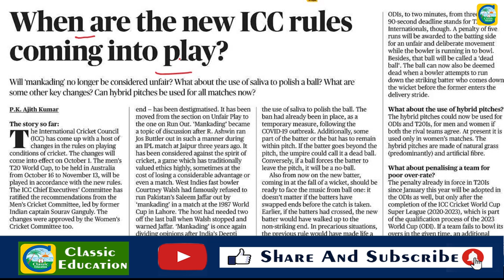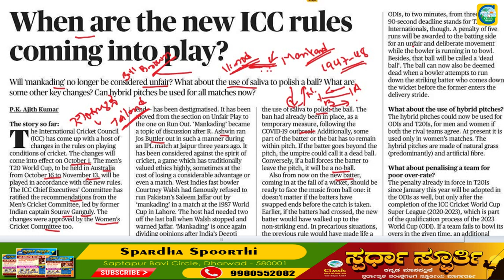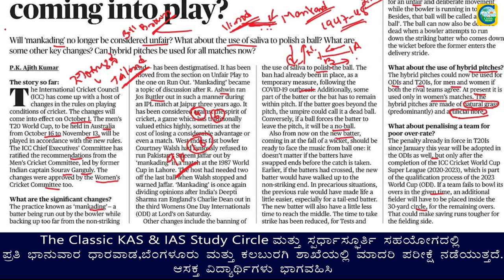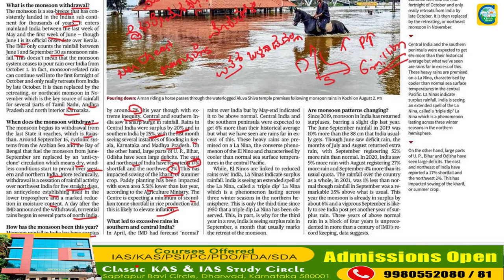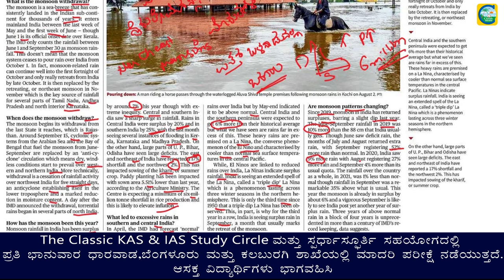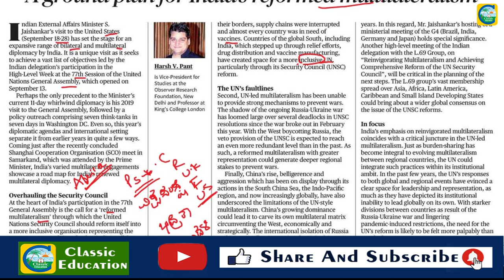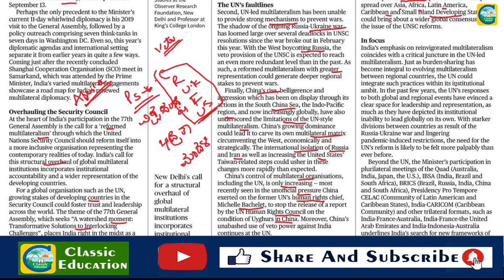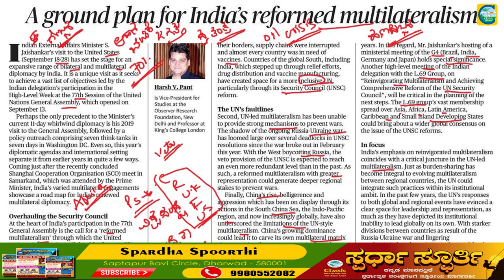26 September 2022 | The Hindu Newspaper Analysis | 24 September Current Affairs | Editorial Analysis